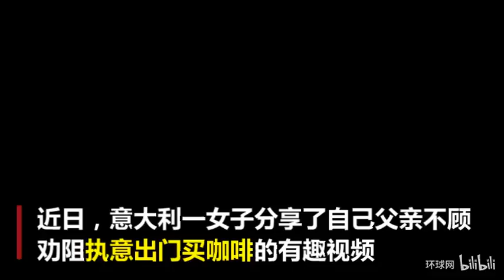意大利一父亲不顾女儿阻拦执意出门买咖啡，结果……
2020年03月27日
近日，意大利一女子分享了自己父亲的一段有趣视频。视频中，父亲穿好衣服要出门买咖啡，不顾女儿阻拦与其争执，结果出门后左拐，站在厨房窗外问妻子：“能给我来一杯咖啡吗？”妻子则很配合的说：“好的。”这段视频在Twitter上被广泛分享，迅速赢得了大家的点赞，有网友评论说：“这是一个经典瞬间！”